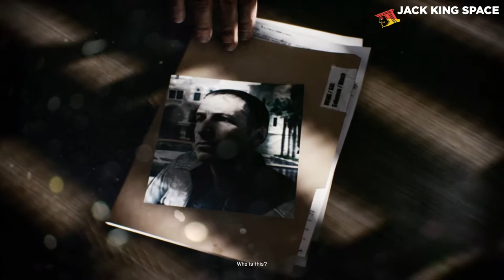Battlefield 3 PC Gameplay First 10min GTX 1650 - JACK KiNG SPACE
Battlefield 3 is a 2011 first-person shooter video game developed by DICE and published by Electronic Arts for Microsoft Windows, PlayStation 3, and Xbox 360. It is a direct sequel to 2005's Battlefield 2, and the seventh main installment in the Battlefield franchise. Here the First 10min Gameplay of Battlefield 3 on my own pc.

Graphic Settings : Very High

Processor (CPU): Intel Core i5 2.9Ghz  (ninth generation)
Memory: 16 GB RAM 2600Mhz
Storage: 1TB internal storage drive + 256GB NVME
GPU: Gigabyte GTX 1650 4GB
Monitor/Display: Asus 24" 60Hz LED monitor resolution of 1920 x 1080

JACK KING SPACE is a gaming channel only posting the first 10 minutes of gaming release. This channel content Videos recorded on my PC and Playstation 4 Pro. If you need to watch The first 10min of gameplay releases this channel is the best channel for you. Gameplay videos were edited into 10-minute clips and also uploaded with a creative common category. Worldwide content creators can use my gameplay videos for their projects. Anyone can use my gameplay clips for your videos, please give me a credit. This channel covers up upcoming games and old games. These channel video clips were edited by using adobe premiere pro. game loading and starting menu scenes are removed to get a unique experience for viewers.